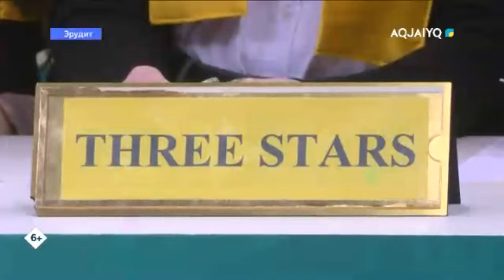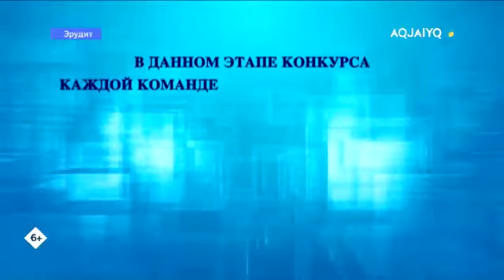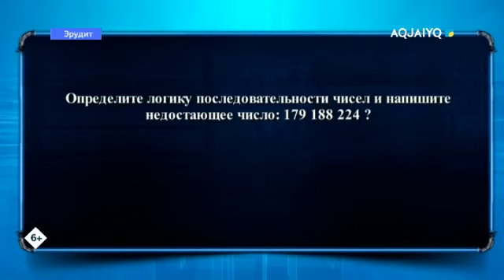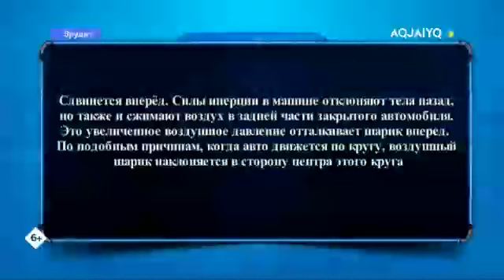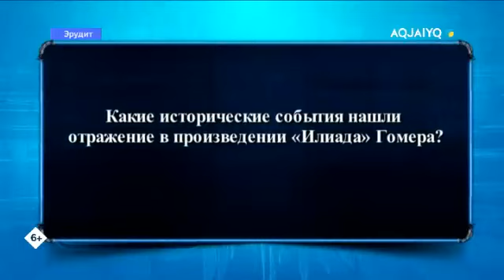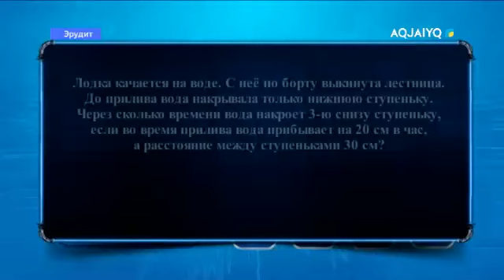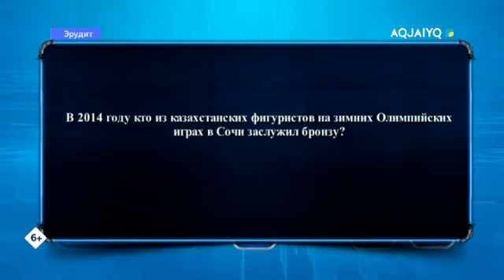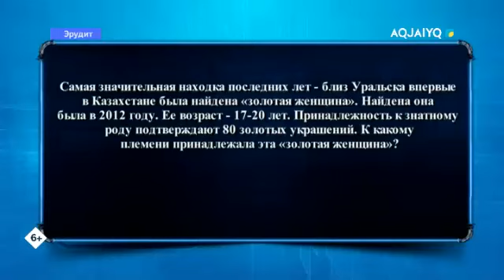Эрудит (19.12.2020)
aqjai'yq телеарнасы